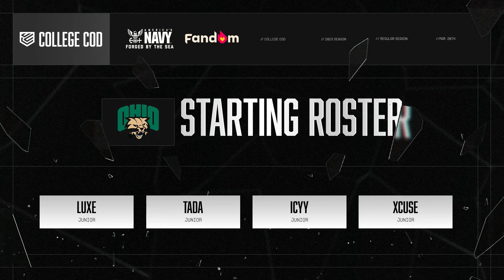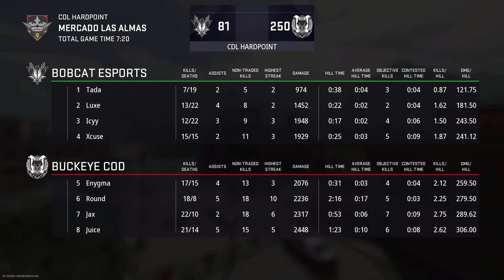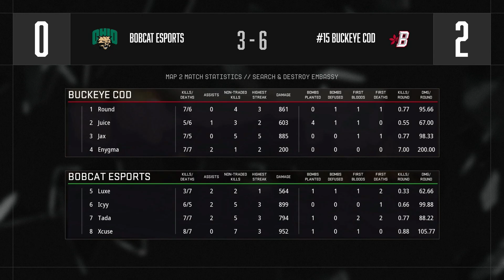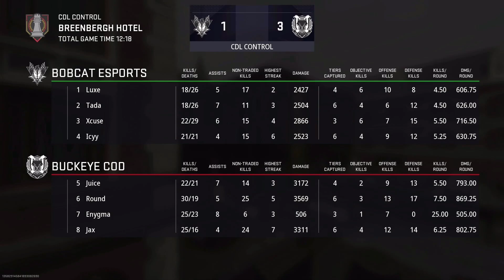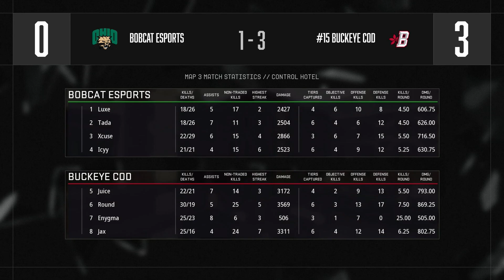Bobcat Esports vs Buckeye COD | Spring 2023 | League Play Week 6 Day 1